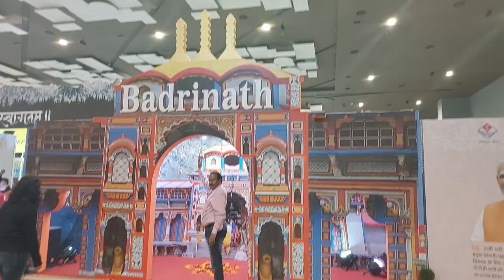ट्रेड फेयर में सकते हैं बद्रीनाथ धाम के दर्शन